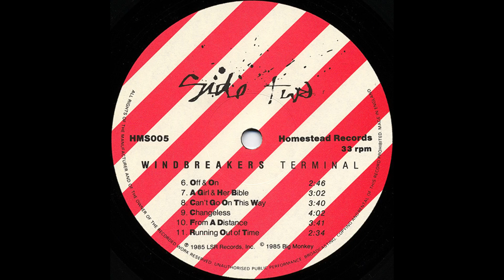Windbreakers - Changeless 1985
Homestead Records – HMS005

US